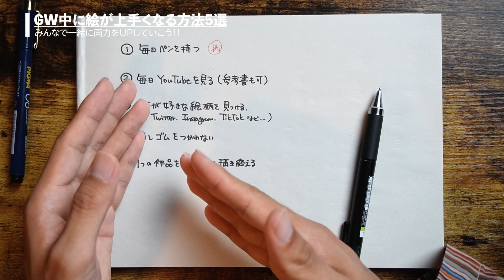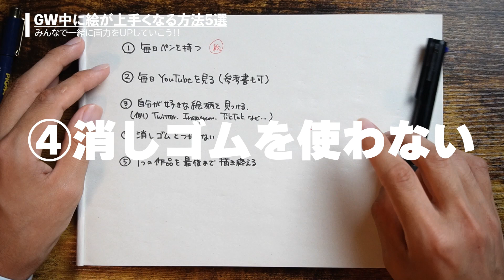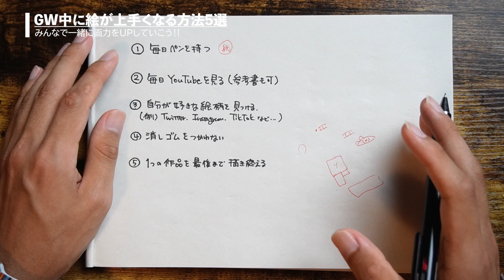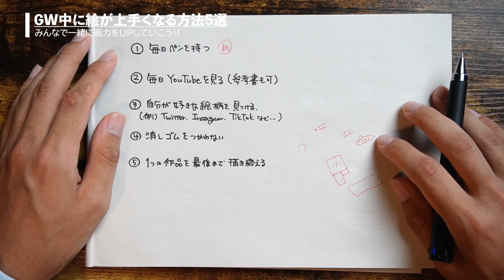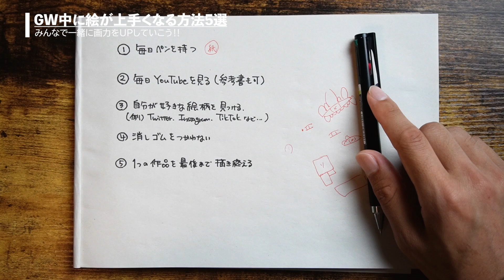【継続は力なり】絵師がGWで絵が上手くなる方法5選をご紹介!!まずは1週間続けてみてください【上達法】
今回の旅は、GW（ゴールデンウィーク）中に絵が上手くなる方法5選をご紹介しました!!😊🌻少しでも参考になれば嬉しいです😊

Artist:©︎Nobe Ryota
Creator:Hashiguchi